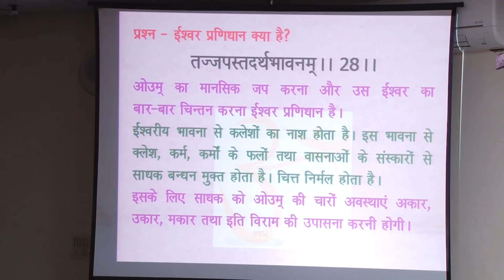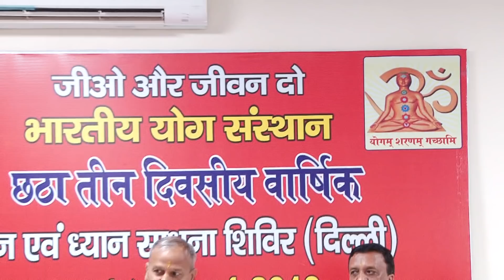Dhyan Part 3 ( yog Darshan)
special lectures on yog darshan delivered from 8th March to 10March 2019 in yogagasharm Rohini Delhi during three days Moan and Dhyan Sadhna Shivir by Ssri Des Raj General Secretary Bharatiya Yug Sansthan